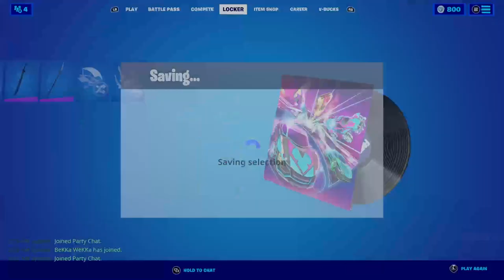FortNight w/Bekka Wekka